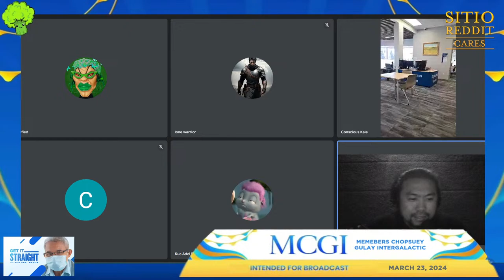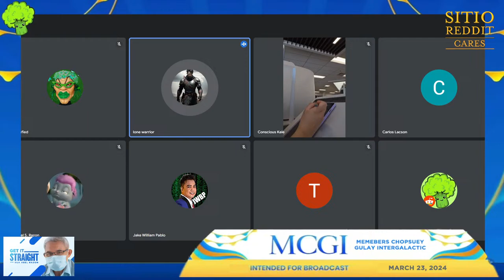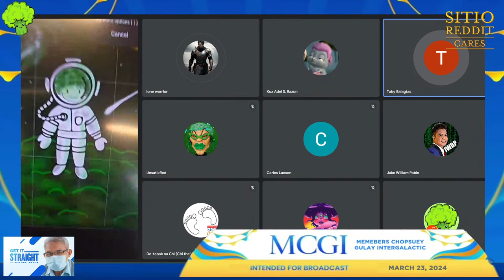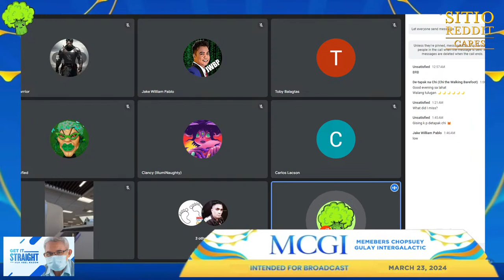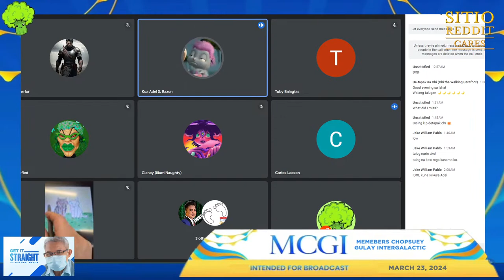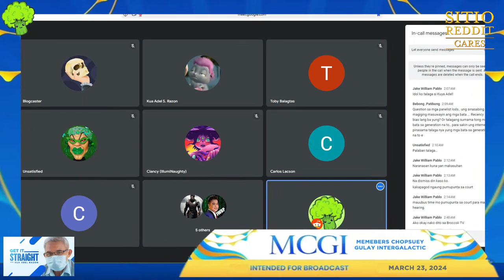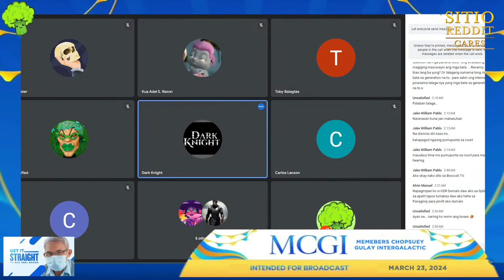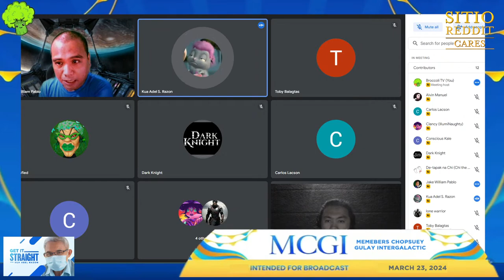Life on Social Media (Live)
Title: Life on Social Media (Live)
Date: March 23, 2024
Episode: 190